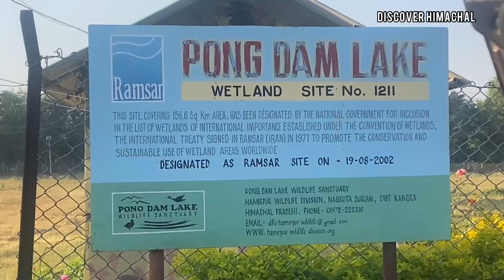Pong Dam Lake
Few shots of wetland
Wild Life Area, Nagrota Surian Himachal Pradesh
Ransar Island